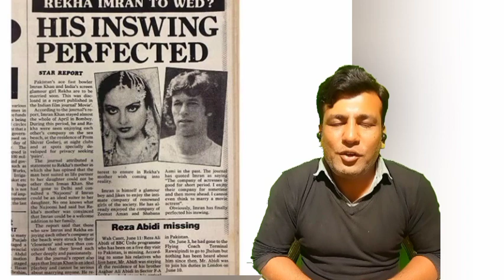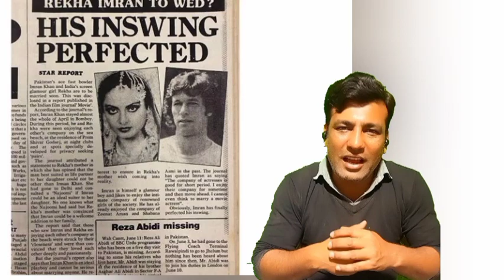Imran Khan Secret Meeting With Rekha#imrankhan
Imran Khan Secret Meeting With Rekha